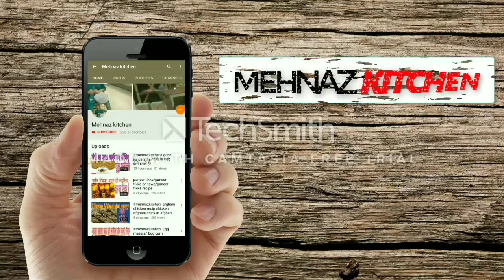Superb Paneer changezi Kaise banaye,पनीर चंगेज़ी सबसे अलग,By Mehnaz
1 paneer changezi

2.Paneer changezi by mehnaz kitchen

3.paneer changezi banane ki vidhi

paneer changezi sabse alag

paneer recipe

paneer lababda

 changezi recipe in hindi